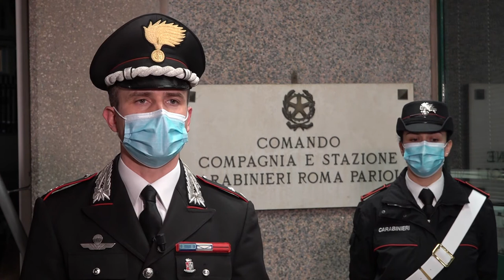Operazione ,antidroga ,Tibus BATTUTA MAGG DE VENEZIA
ROMA – Dalle prime luci dell’alba, i Carabinieri della Compagnia Roma Parioli, coadiuvati dai colleghi dell’Arma competenti per territorio, nelle province di Roma, Brescia, Modena, Macerata, Genova (Rapallo), Parma, Reggio Calabria (Cittanova) nonché all’estero in Germania (città di Kothen) ed in Albania (Valona), in collaborazione con lo S.C.I.P., la Polizia Albanese e quella Tedesca,